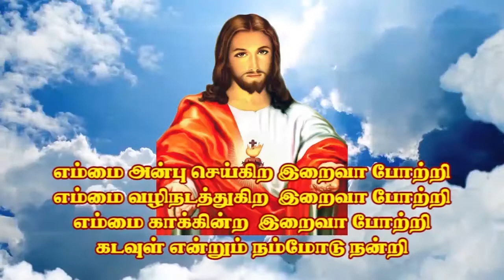KPP 21 P Ragini Trichy | Kristava Paadal Potti | Singing Competition | Kulandai Teresa